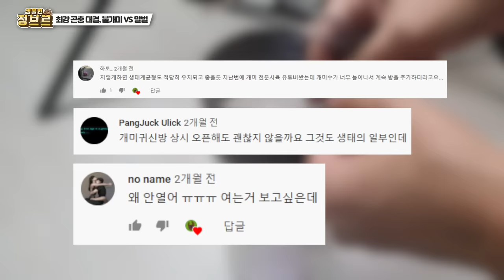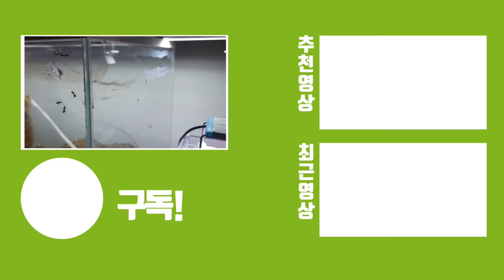거대 장수말벌을 불개미병사 7000마리에게 먹이로 줘보았다. I gave Asian giant hornet to the fire ant army.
프응님께서 잡아주신 장수말벌을 불개미에게 먹이로 줬는데 신기한 일이 ㅋㅋ..생각과는 좀 달랐네요.
한국에서 가장 강한 말벌과 한국에서 가장 강한 개미의 만남입니다.